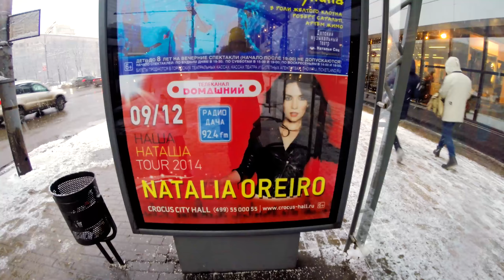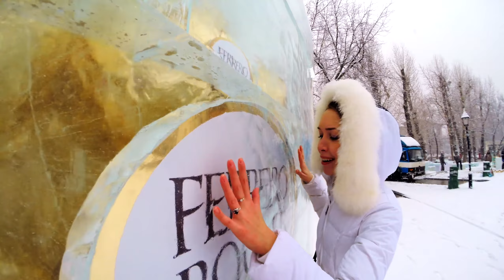Ксюша и я на концерте Орейро в предновогодней Москве